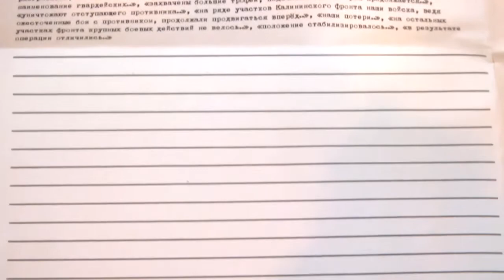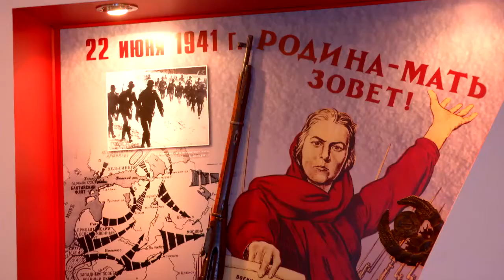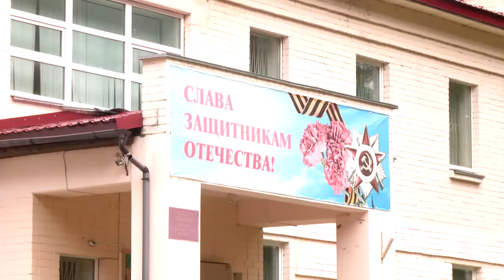Кадеты испытали свои силы в квесте о Великой Отечественной войне